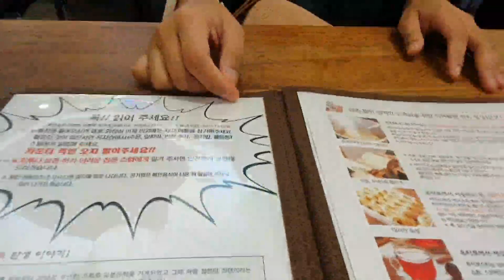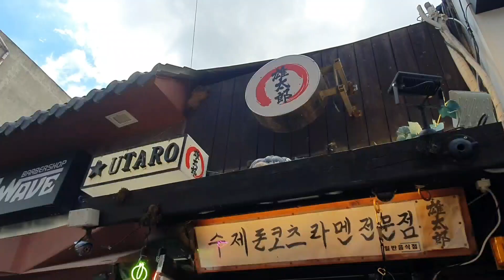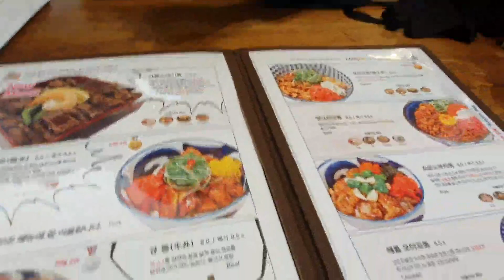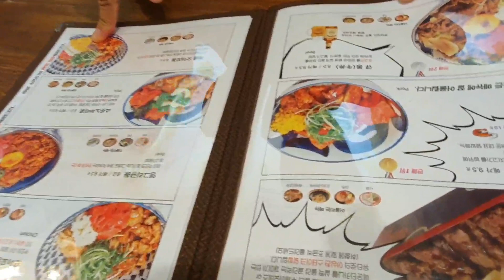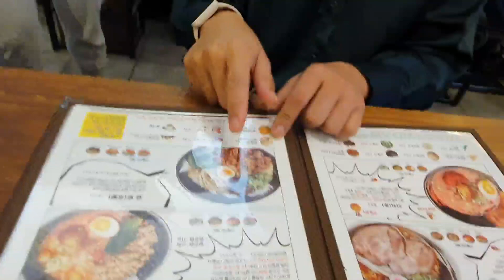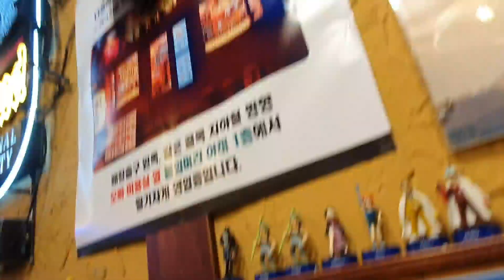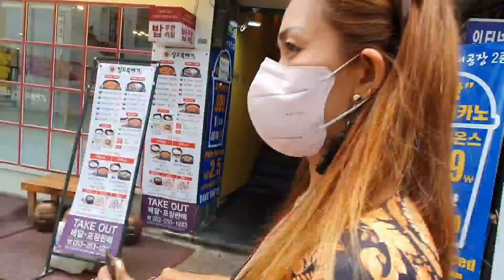Kumain kami sa Utaru restaurant kakaiba pag kain maraming parokyano..